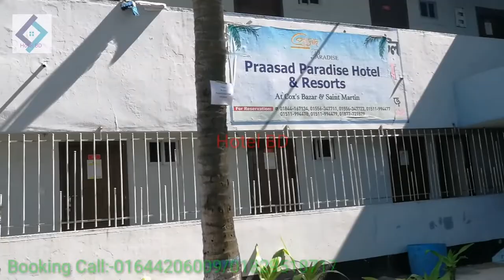প্রাসাদ প্যারাডাইস হোটেল সেন্টমার্টিন || Prashad Paradise Hotel in SaintMartin Island